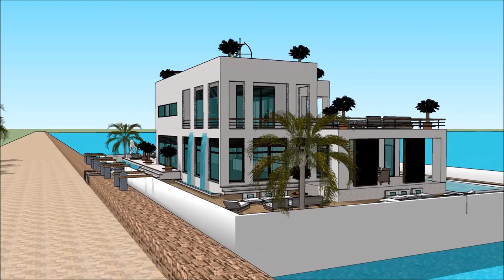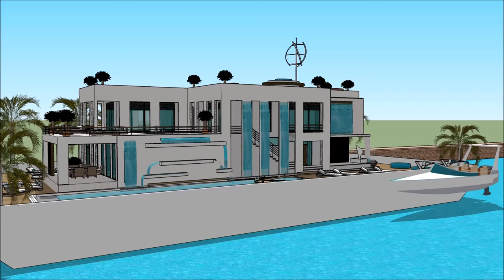Paatmaja Ujuvmaja ujuva moodne araabia arhitektuur töö eesti arhitektuuripreemiad mõis Paatmaja Uju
The floating house villa houseboatzania launching an innovative high-end luxury yacht floating house villa mansion home design potentially as a display of exhibition of the Paatmaja Ujuvmaja ujuva moodne  araabia arhitektuur töö eesti arhitektuuripreemiad mõis Paatmaja Uju.

The collection of the Floating house villa houseboatzania concept of Paatmaja Ujuvmaja ujuva moodne  araabia arhitektuur töö eesti arhitektuuripreemiad mõis Paatmaja Uju consists of high luxury and architectural art pieces in minimalism combined with living on the waterfront of the harbour.

The floating house villa mansion yacht design has the basis to sustain living with high standards and contemporary structural design - Paatmaja Ujuvmaja ujuva moodne  araabia arhitektuur töö eesti arhitektuuripreemiad mõis Paatmaja Uju with numerous of prospects for excessive living and celebrating the desire of life worldwide: